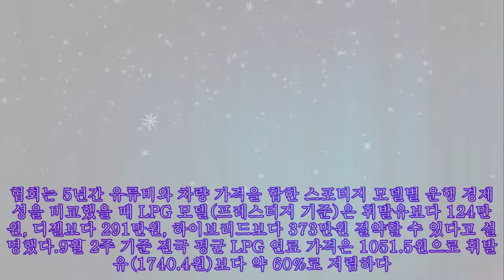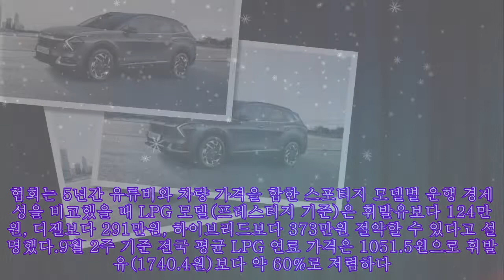"휘발유차 타다가 바꿨어요"…잘나가는 이 차 인기 비결은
"휘발유차 타다가 바꿨어요"…잘나가는 이 차 인기 비결은 기아, 2023 스포티지 LPi 출시. 사진=기아 제공 지난 7월 출시된 기아의 스포티지 LPG(액화석유가스) 구매자 대부분이 신차를 선택한 이유로 '경제성'을 꼽았다.26일 대한 LPG 협회가 지난달 8일부터 이달 7일까지 온라인 커뮤니티 회원